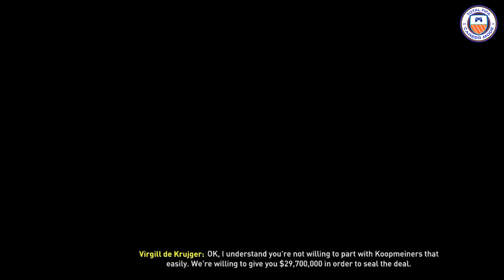FIFA20 - Werder Bremen: Retake the Bundesliga Ep. 23 | START OF YEAR 2 WITH A SURPRISE ENDING!!!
As we get started on year 2 of our career, we enlisted the help of our viewers to decide who our big off-season acquisition would be. Find out who it is and enjoy the first 3 games of the Bundesliga season.
As always, we use our own FIFA 20 custom sliders on Ultimate Difficulty for this career. If you haven't seen them yet, check them out here!